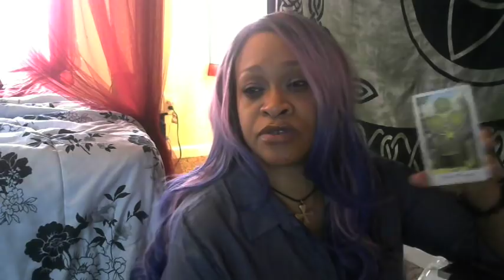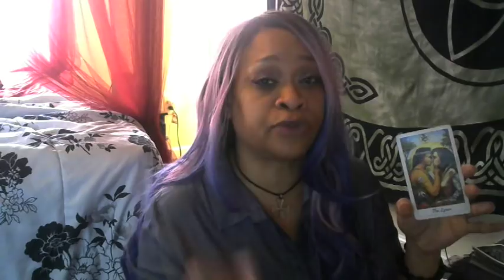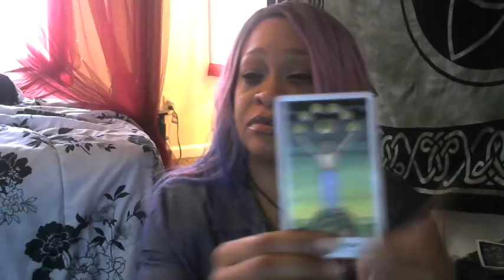Taurus 4 Month Psychic Lovecast for Feb, March, April & May 2018